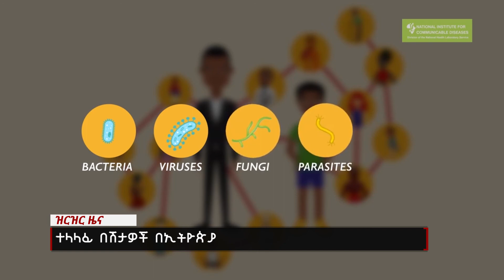ተላላፊ በሽታዎች በኢትዮጵያ ||NahooTv